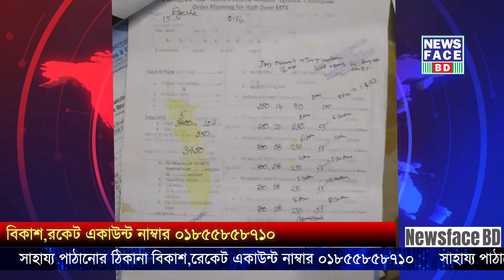মা গো পান জাবি পরাইয়া দাও আতোরো লাগাইয়া দাও যাব প্রিয় নবীর জুলুসে